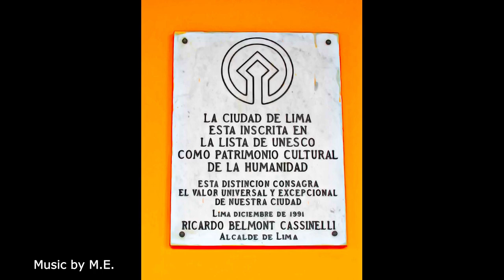Peru - Historic Centre of Lima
Historic Centre of Lima, Peru